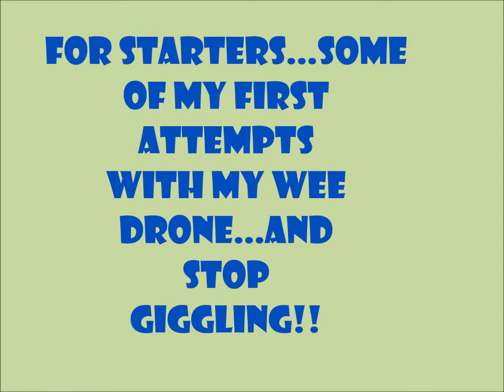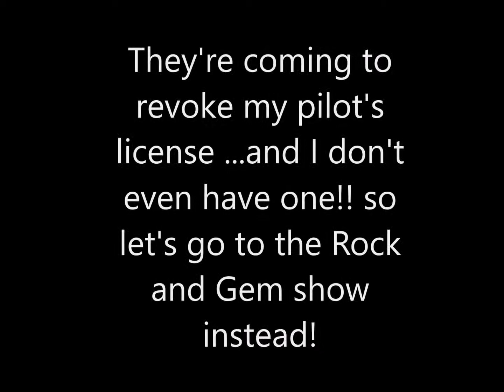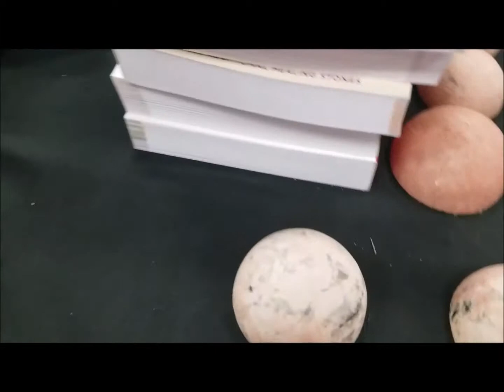Drones and Stones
First off I'm showing you just how good of a pilot I am...LOL!!!  (Drone video quality is not the best but hey..it's a 59.00 dollar drone.)and right after that, it's on to the Gem and Mineral show! Looks like my topic videos are turning into vlog ones...oh well.